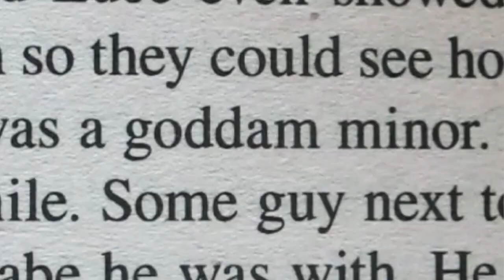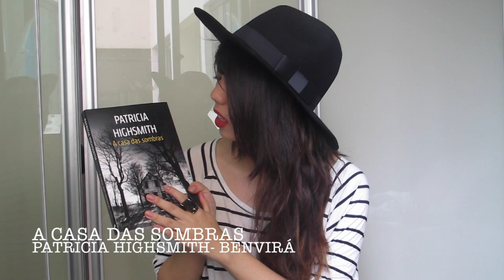❥ Livros e filmes do mês! (Out/14)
PS: Durante a edição deste vídeo terminei "The catcher in the rye" e ainda permaneci com a mesma opinião, mas com a diferença de passar a achar que essa crise de Holden talvez fosse sim um pouco mais intensa do que o de um jovem normal, devido às suas peculiaridades. Fica aí em aberto para livre interpretação.

O QUE ESTOU VESTINDO:
- Blusa listrada: Choies... Acho ._.
- Chapéu: Romwe.
- Brincos: Virgin Again.
- Anel: Feira da Benedito Calixto, SP.
- Batom: Mistura do Diva com So Chaud, ambos da MAC.